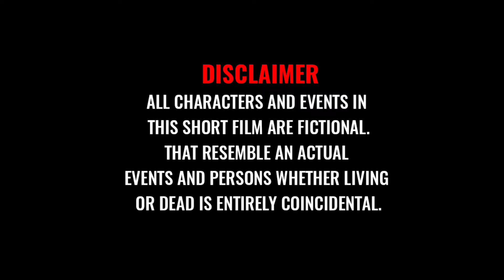rehearsal scene - 01 | AATIF IMAM Films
Actor: Furkan Mallick, Muzammil Mallick, Hasan Rizvi ,& Shanu Mallick

Written and Directed by Aatif Imam
Editing , Cinematography and Sound designing : Aatif Imam